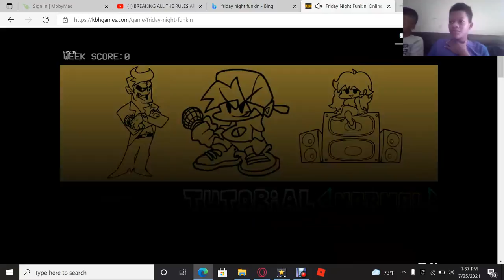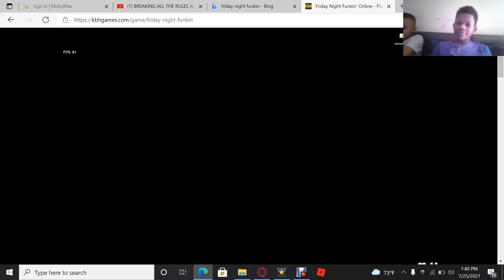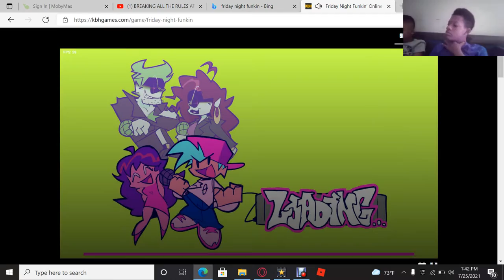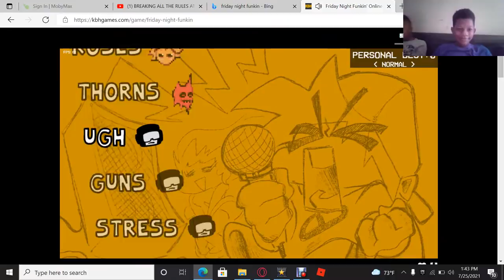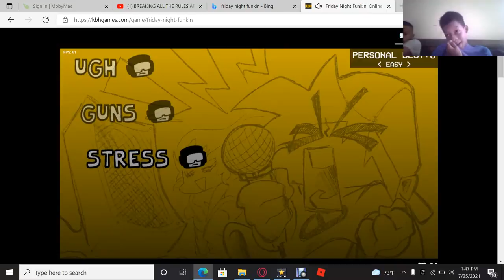fridaynight funken week 2